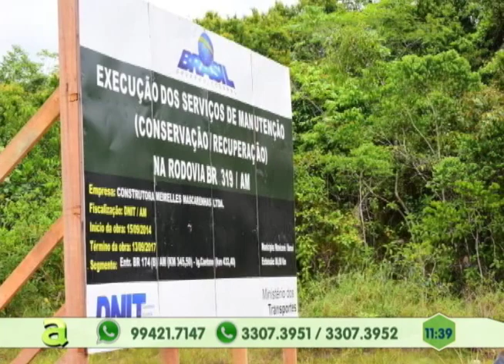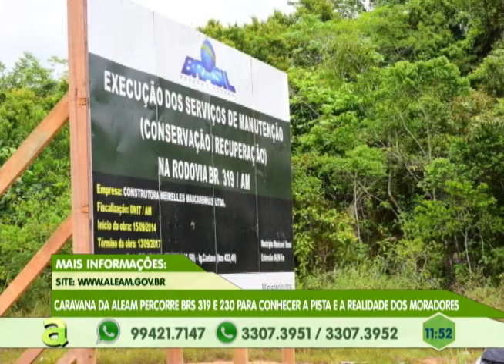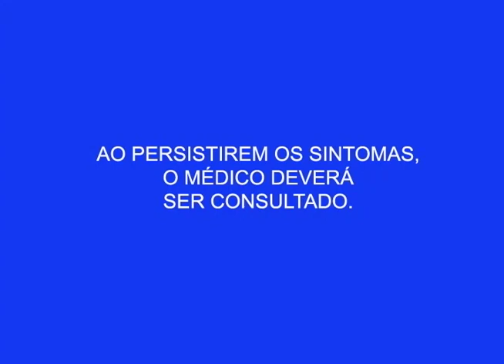Caravana da ALEAM percorre BR'S 319 e 230 para conhecer a estrada e a realidade dos moradores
03º BLOCO AGORA 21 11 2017 - Caravana da ALEAM percorre BR'S 319 e 230 para conhecer a estrada e a realidade dos moradores